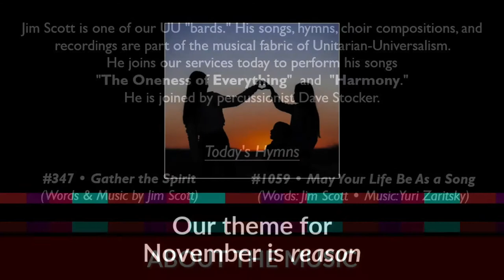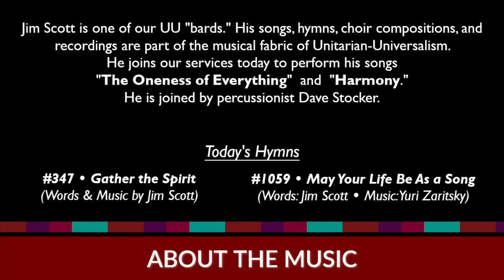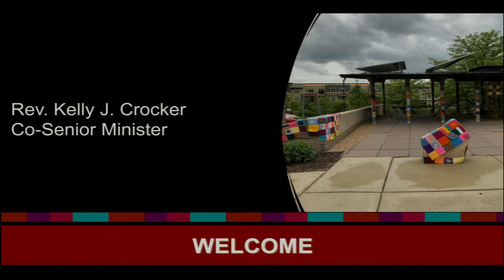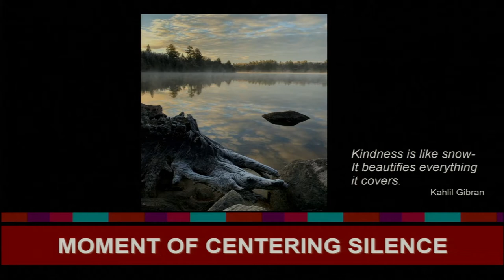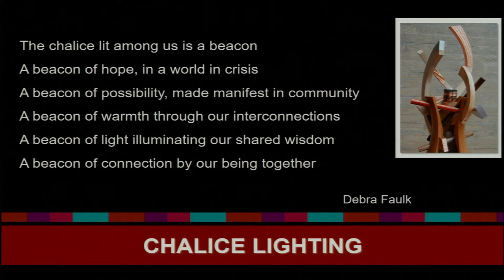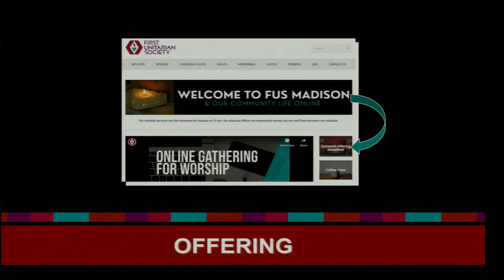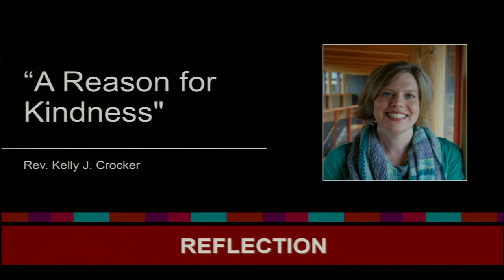November 14 @11am - ``A Reason for Kindness`` with Rev. Kelly J. Crocker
Choosing kindness is not always easy, and kindness cannot be compelled. Science tells us that there are many practical reasons why we want to be kind to ourselves and others. Yet sometimes, it is a struggle. This weekend, which includes World Kindness Day, we look at the difficulties of kindness in a complicated world and the reasons we choose, over and over again, to be kind.